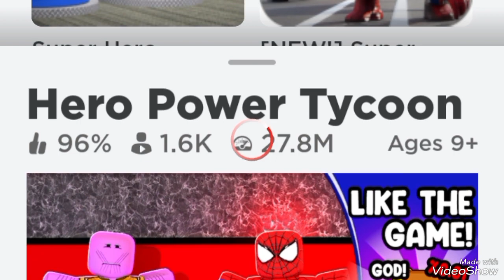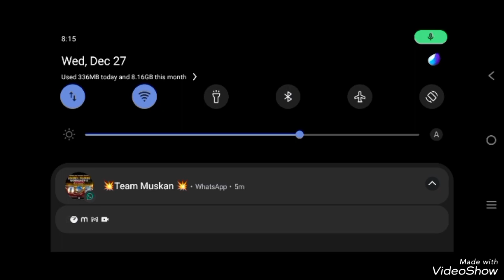Roblox Hero Power Tycoon Ii- An Interesting Game That You Must Play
Roblox hero power tycoon II Interesting game-must play